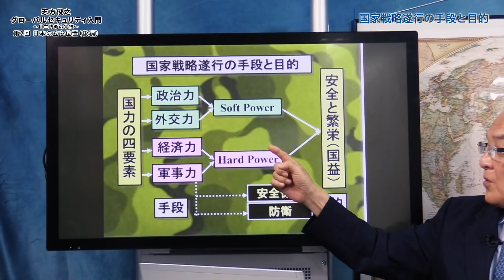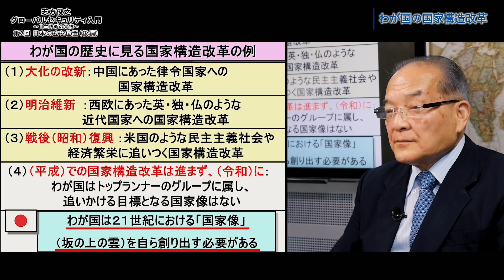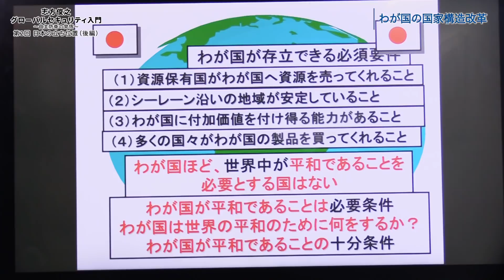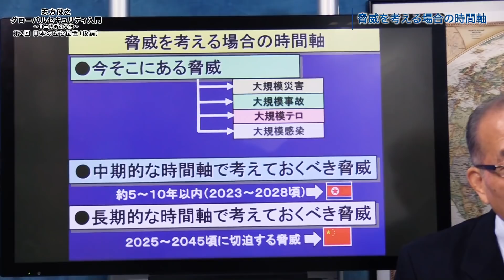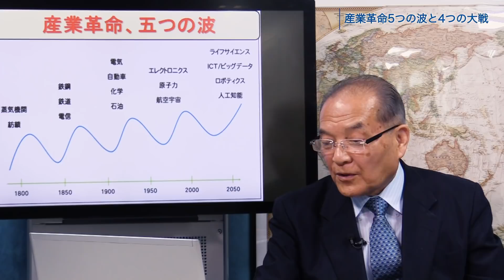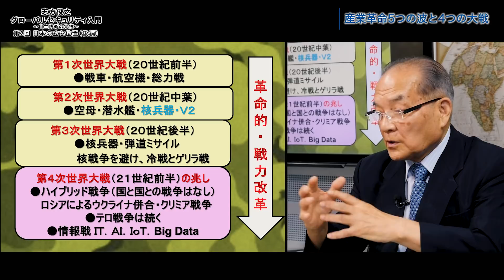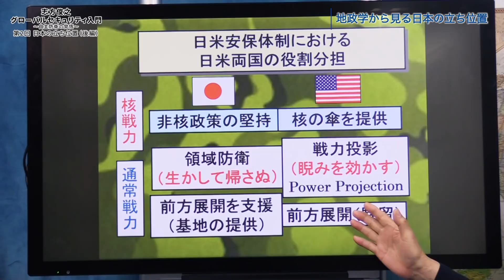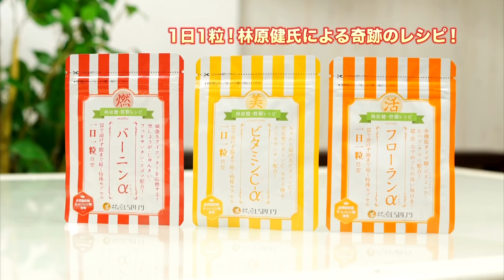志方俊之#2 グローバルセキュリティ入門「日本の立ち位置・後編」〜自主防衛の覚悟〜 我々は21世紀の国家像を自ら作り出す必要がある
自分の国は自分で守る。このグローバルな現代世界において、いかに日本の国土と我々の家族を守っていくか、右でも左でもない立場で論じていく番組です。
第2回は「日本の立ち位置」の後編をお届けします！
冒頭の、志方先生プロフィールコーナーは必見！防衛大2期卒！

新サプリ『KMN』（ケーエムエヌ）
新商品ができました！期間限定でお試し特別モニター販売実施中！
林原健氏が厳選した10種類の素材を1粒に凝縮！
1日1粒で内側からキレイになれる奇跡のサプリメントです。

‹目次的な！›
‹志方って誰よ？›
志方俊之先生のプロフィールを改めてご紹介！
1936年生まれ
1954年 防衛大学校入学（2期生）
1958年 陸上自衛隊に入隊
1966年 京都大学大学博士課程終了（工学博士）
1977年 アメリカ陸軍戦略大学研究員
1981年 在米日本大使館防衛駐在官
以降 陸上幕僚幹部人事部長 防衛大学校幹事、北部方面総監などを歴任
北部方面総監在任中の1991年には、災害対処訓練「ビッグレスキュー'91」を指揮した
1994年に退官し 1995年から帝京大学で教鞭を執るほか
1999年には石原慎太郎都知事（当時）の要請で東京都参与（災害対策担当）に就任
2012年には防衛大臣補佐官も務めた

・国家戦略遂行の手段と目的
・将来の日本の国家像とは？
　●選択肢１：大国であり続ける
　●選択肢２：中規模の模範的な国家
　●選択肢３：小市民国家でよい
・日本の人口：1億2千万人＝世界10位　日本のGDP：4.8兆ドル＝世界3位
・日本の人口は減少傾向にある
　2050年に1億人を切り 2070年には8000万人を切ると予測されている
・わが国は大国であり続ける選択肢しかない
・わが国の国家構造改革
　大化の改新、明治維新、戦後の復興
　→令和の時代の国家像は？
　→21世紀の国家像を自ら作り出す必要がある
・令和の改革（未知への挑戦）
・過去の国家構造改革に共通する要因
　外的要因　→　危機感が無いことが最大の危機（外圧）
　追いつくべき国の姿があった　→国家目標を自ら創出
　旧構造の大規模な破壊　→　平和裏に旧体制を廃止することの難しさ
　歴史的洞察力のあるリーダーの輩出　→一人の人間がある程度長期間国を動かすことの重要さ
・日本が存立できる必須条件
　・資源
　・シーレーンの安定
　・付加価値をつける技術的能力
　・製品を買ってくれる国の確保
・日本ほど世界中が平和であることを必要とする国はない
・日本が世界の平和のために何をするかが語られなければならない
・21世紀は、格差拡大と是正闘争の時代となる
　・核の格差　核を持たない日本は発言力をどう担保するのか？
　・資源格差　資源を持たない日本は輸入に頼るしかない
　・先進技術格差　一部の技術は突出しているが他国に負ける部分も多い
　・情報の格差　情報機関が無い
　→日本はどれもまともな状態ではない
・このままでは 日本の長所が活かされない時代が来る
・どうすれば平和を保てるのかが問題
・積極的平和主義とは？
　→安倍政権で2013年より使い始めている
・脅威を考える場合の時間軸
・今そこにある脅威→災害、事故、テロ、感染
・地下鉄サリン事件は事件ではなくテロとして扱うべきだった
・豚コレラ
　2018年9月以降 岐阜県と愛知県を中心に発生
　ブタとイノシシに感染する熱性伝染病のこと
　殺処分の支援に延べ1000名の陸上自衛隊員が出動
・中長期的に考える脅威　→　北朝鮮、中国
・東京オリンピックでのテロ対策
・テログループの思考とテロ計画
　→全てに対応することは極めて困難だが、被害を最小限にすることはできる
・パリは同時多発テロ後、18ヶ月間厳戒態勢を取った
・日本には緊急事態法が無いが早急に作る必要があるのではないか
　※2005年に「緊急事態基本法」が成立する予定だったが 小泉内閣総辞職により立ち消えたままの状態
・産業革命5つの波と4つの大戦
　第1時産業革命から、現代は第4次産業革命（IT、AI、IoT、BigData）
・産業革命の度に、戦争が起こっている＝軍事技術の開発と共に戦力が進化
・第4次世界大戦の兆しが見えてきた現代（情報戦争）
・地政学からみる日本の立ち位置
・沖縄から半径2000kmの軍事的意味
・沖縄に米軍基地を置く意味を、トランプ米国とじっくり話し合わなければいけない
・日本の貿易の85％が第１列島線のシーレーンを利用している
・第１列島線と第２列島線に関わる海軍は、日米中。核を持っているのは米中。
・日米安保体制は好むと好まざるとに関わらず維持せざるを得ない
・日米安保体制における日米両国の役割分担
・日米安保はギブアンドテイクであることを再確認すべき
・「自分の国は自分で守る」という国民の合意が必要
・まずは日本の立ち位置を決める
・核の問題はまたいずれ
‹質問コーナー›
・軍隊同士の距離について
・日本の自衛隊は我慢の子
・自衛隊のすごいところは身を呈して我慢するところ
・日本の国を守るのは日本人しかいない
・その最前線にいるのは自衛隊員である

#2（後編）　収録日：2019年7月16日　50分

動画のコメント欄に頂いたご質問も運営が適宜拾います。
※他人を誹謗中傷するようなコメントは削除する場合があります

出演：監修
志方俊之（軍事アナリスト・元陸上自衛官陸将）
1936年3月30日生まれ　静岡県浜松市出身
防衛大学校本科（土木工学専攻）卒業（第2期）、京都大学大学院工学研究科博士課程修了（工学博士）
岩見沢駐屯地第102施設大隊長（1974年3月16日～1976年3月24日）、アメリカ陸軍戦略大学研究員、在米国大使館防衛駐在官、陸上幕僚監部人事部長、第2師団長、防衛大学校幹事、北部方面総監などの要職を歴任
石原慎太郎東京都知事の要請で東京都参与に就任（1999年〜2013年）。防災・治安問題のブレーンを務める。

製作・著作：林原チャンネル

チャンネルのお気に入り登録もお忘れなく！

【浜田マキ子ブログ】
林原チャンネル社長・浜田マキ子の毎日をレポートしています。
収録情報も早いですので、ぜひチェックをお願いいたします^^。

【林原LSIのサプリメント】
好評発売中！林原健氏が製作する良品質＆高品質のサプリメント！
林原LSIは日本人の健康を応援します！健康でなくては何も成し遂げられない！
ぜひご注文のほどよろしくお願いいたします^^！

・公式オンラインショップ： （定期購入割引、セット販売割引などお得なサービス実施中）

★林原LSI カスタマーセンター（ご相談・ご注文）
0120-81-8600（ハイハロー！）